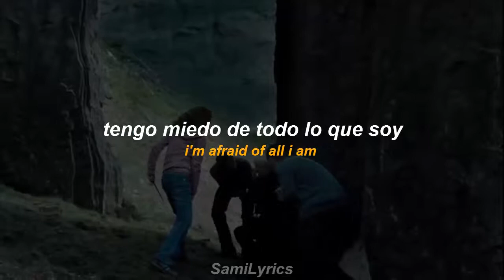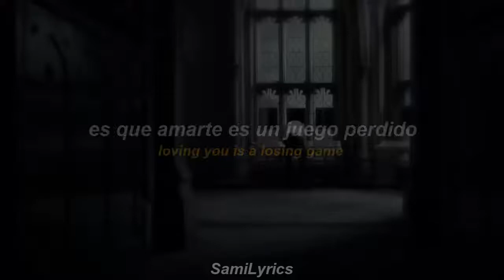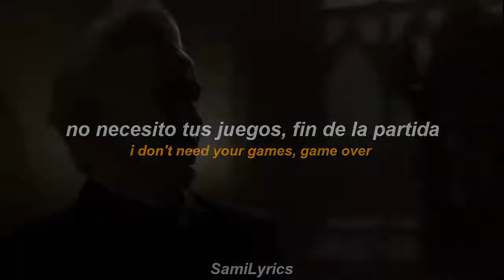『Arcade (Draco Malfoy FMV) ; Duncan Laurence』「Traducción al Español + Lyrics」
Duncan Laurence Arcade (. ♡ ) ❝Me volví adicto a un juego perdido❞

El FMV no es mío, créditos a su respectivo creador.

duncan laurence arcade letra duncan laurence arcade en español duncan laurence arcade traducida al español duncan laurence arcade sub español duncan laurence arcade subtitulada

¡si quieres una canción no dudes en pedirla! ♡